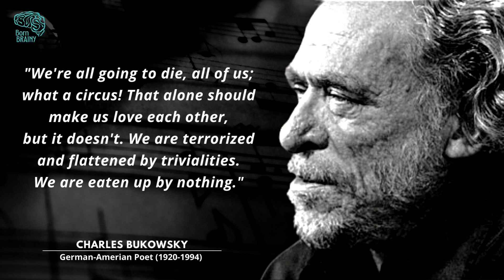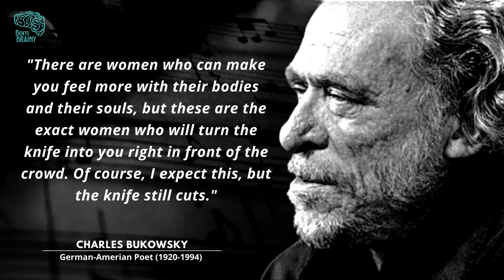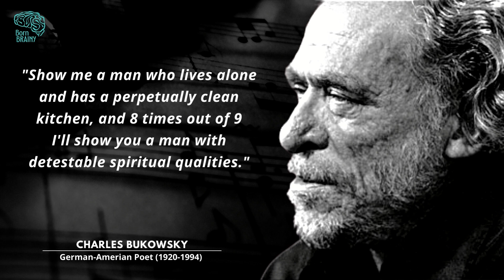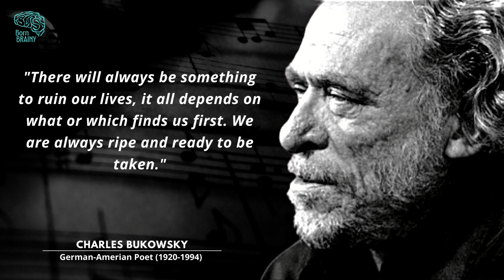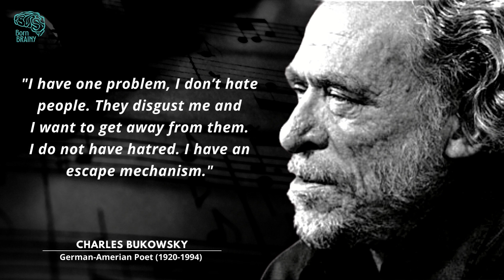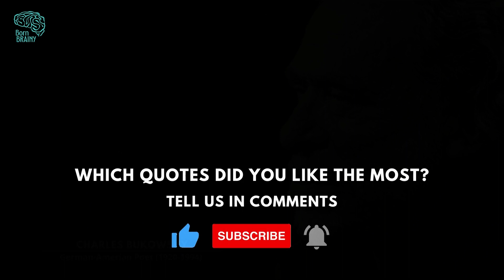Charles Bukowsky Life Changing Quotes for High Ambition People | Born Brainy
BornBrainy | All In One Place

Most amazing facts, sigma rules, motivation quotes, world affairs and general knowledge questions. All in One Place